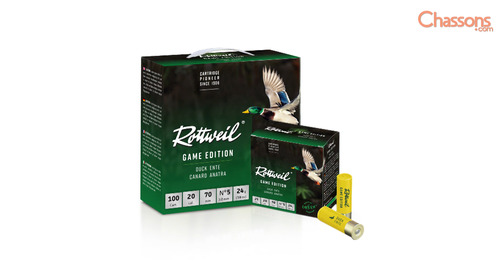Cartouches Game Edition Rottweil Spécial Canard, Pigeon, Faisan, Bécasse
Après le calibre douze, désormais vous pouvez retrouver les nouvelles munitions Rottweil en calibre 20 pour la chasse du canard, du pigeon, du faisan et de la bécasse.

Journaliste intervieweur: Baudouin de Saint Leger